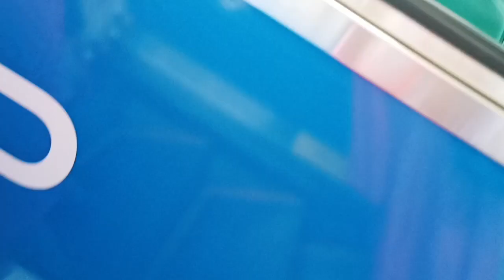Church Gate Mumbai Gate Of India history In Bharat Maharashtra#viral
Church Gate Mumbai Gate Of India Old history In Bharat Maharashtra#viral